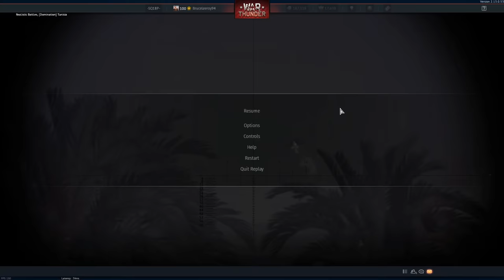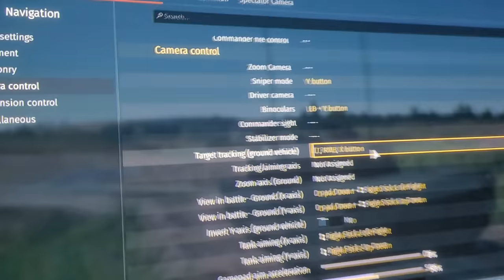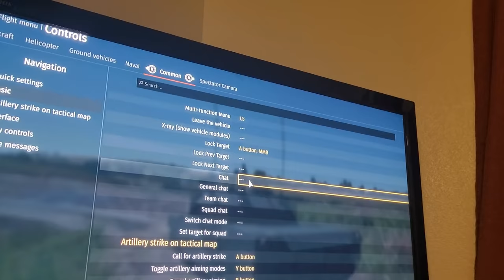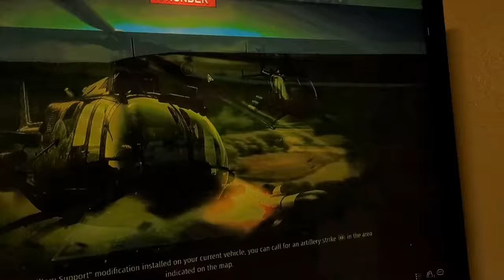Correcting "What a War Thunder Cheater Looks Like"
The AGS player found this video and posted the video from his side! Here is the link. Also, please don't throw any hate at him.

Here are the old videos. I didn't take them down, but I figured it wouldn't be right to completely erase them.

Obviously the end of the video is a joke (: Don't take it too seriously.